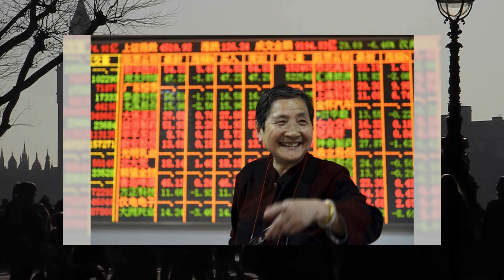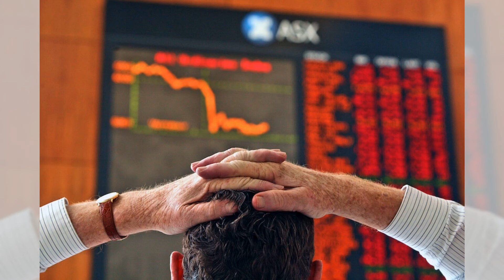股市动荡，内外压力重重，中国经济如何逆风翻盘：六度解析20241120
大家好！歡迎來到我們的六度解析節目。在這裡，我們將深入探討當前中國股市面臨的挑戰和不確定性。隨著特朗普再次當選美國總統，貿易戰的陰影再次籠罩著中國市場，而近期的經濟刺激措施卻未能帶來令人滿意的效果，讓投資者的信心受到打擊。雖然9月底的刺激政策一度提振了股市，但隨後的失望再度將市場推向低谷。

專家們普遍認為，中美之間持續的緊張局勢將使未來充滿不確定性。儘管市場對中國政府可能推出的重磅刺激措施抱有期待，但有人擔心這會成為「杯水車薪」，而且可能為時已晚。根據分析，投資者應該關注那些以內需為主的企業，以降低貿易衝擊的風險。

在這樣的背景下，各方對中國股市的前景看法不一，這使得市場的走向更加撲朔迷離。究竟中國股市能否在動蕩中逆勢而上，還是會被外部因素拖累，讓我們一起來揭開這場股市風暴的真相。